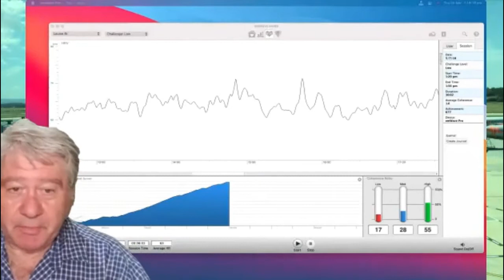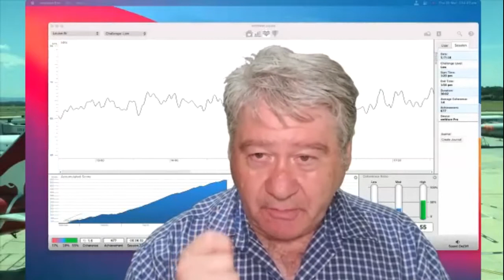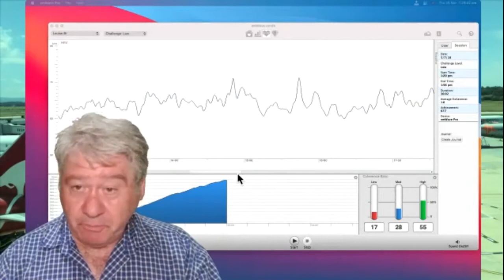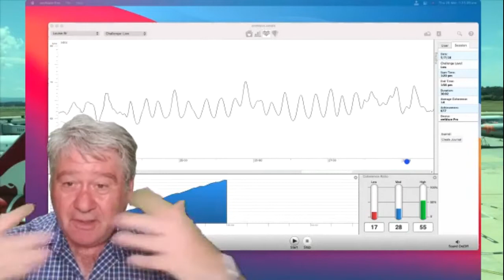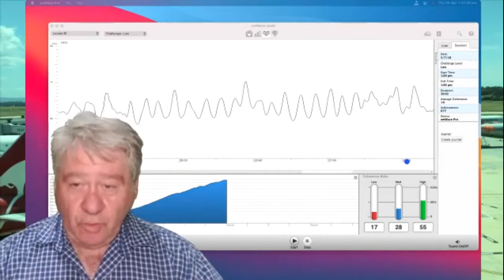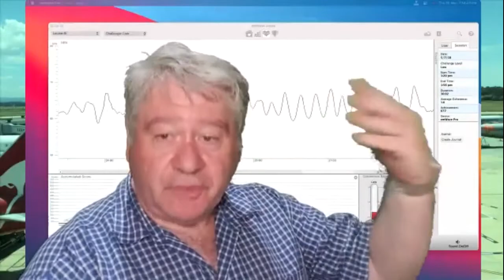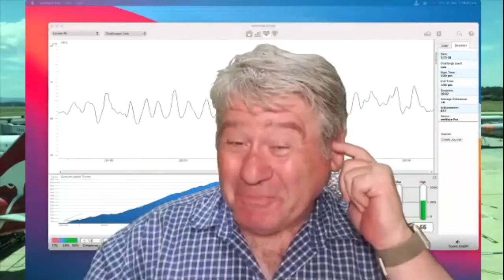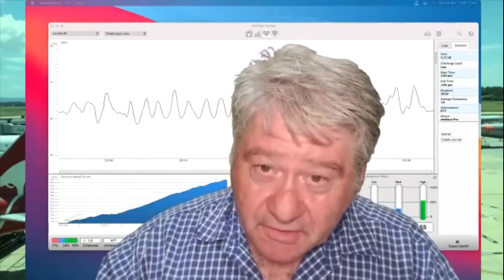Top Fear of Flying Therapists Discuss Their Methods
Les Posen in Australia is a behaviorist. Tom Bunn in the US developed a unique system. Les uses breathing training to generally increase vagal calming and virtual reality to habituate clients to flying. Tom teaches clients to automatically block stress hormones and activate vagal calming when flying. Both found CBT inadequate. Both discourage use of false safety behaviors (FSBs), trying to stay distracted and looking for signs that the flight should be avoided due to the weather or how stressed one is feeling. Both challenge clients to face flying head-on.

Les is at flightwise.com.au and Tom is at fearofflying.com